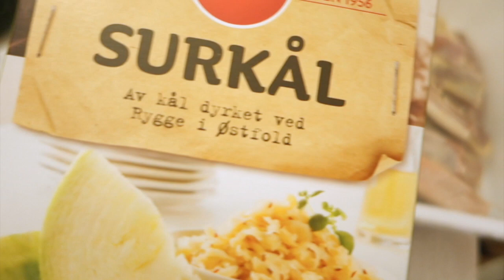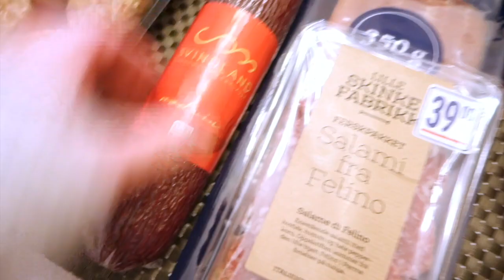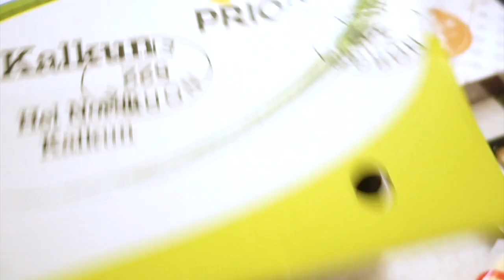Украшаю дом к Новому Году 2020/ Покупки к Рождеству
Рождество – один из самых долгожданных, светлых и радостных праздников в году, богатый древними традициями и обычаями. В наши дни уже задолго до начала праздников можно наблюдать, как города облачаются в яркие огни и украшаются гирляндами, повсюду открываются рождественские базары, на площадях ставят нарядные елки и на улицах начинает звучать рождественская музыка. Традиция подготовки к Рождеству у христиан берет начало еще в древности. Адвент переводится с латинского как «пришествие» и обозначает период, предшествующий Рождеству и несущий в себе глубокий духовный смысл радостного ожидания и подготовки к празднованию Рождества. По традиции, именно в этот период украшаются дома, зажигаются свечи, пекутся праздничные сладости и дом наполняется запахом аниса, корицы и хвои Друзья! Жду Вас у себя на канале!
Делюсь на различные темы: расскажу и покажу Скандинавию и другие страны, рецепты вкусной пищи, косметика, уход, стиль, дизайн, быт. В общем обо всем, что составляет наш ежедневный мир. Я в поисках самого лучшего!
From Norway Lora Life with love!